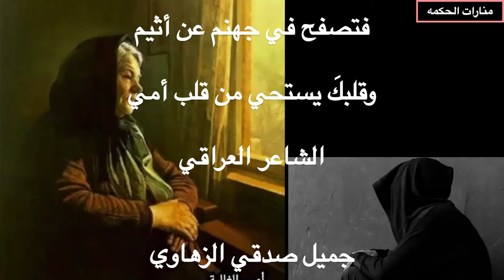امي قصيده رائعه للشاعر العراقي جميل صدقي الزهاوي مكتوبه مع موسيقى هادئه